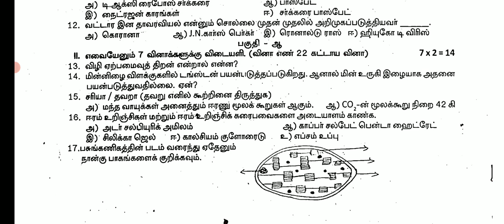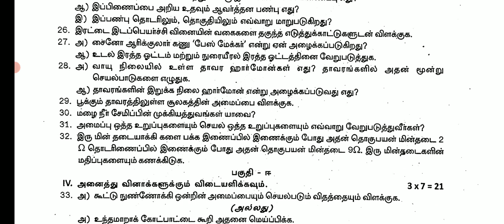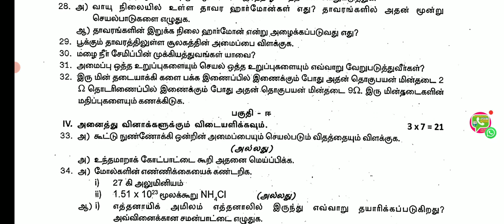10TH SCIENCE SECOND REVISION TEST-2023 FEBRUARY OFFICIAL ORIGINAL QUESTION PAPER II 10TH STD SCIENCE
10TH SCIENCE SECOND REVISION TEST-2023 FEBRUARY OFFICIAL ORIGINAL QUESTION PAPER II 10TH STD SCIENCE

10TH STD MATHS FIRST REVISION TEST FEBRUARY-2023 OFFICIAL ORIGINAL QUESTION PAPER II 10TH STD MATHS🔴

11TH BOTANY & BIO-BOTANY PUBLIC EXAM MARCH-2023 IMPORTANT 2,3,5 MARKS QUESTION BANK II 11TH BOTANY🔴💯

11TH  SECOND REVISION TEST FEBRUARY-2023 CHEMISTRY OFFICIAL ORIGINAL QUESTION PAPER 11TH CHEMISTRY

11TH PUBLICEXAM ENGLISH  SUBJECT MARCH-2023 11TH PUBLIC EXAM  இப்படி எழுதினால் முழு மதிப்பெண் உறுதி💯

11TH STD PUBLICEXAM MARCH-2023 பொதுத்தேர்வு எழுதும்முறை இந்த மாதிரி எழுதினால் முழு மதிப்பெண்உறுதி🔴💯

MaanavanAasiriyarSaravananTelegramGruop

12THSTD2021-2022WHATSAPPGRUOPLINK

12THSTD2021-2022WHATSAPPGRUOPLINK